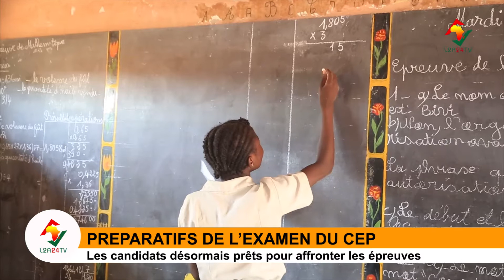PRÉPARATIF DU CEP 2022: Les candidats désormais prêt pour affronter les épreuves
Dans quelques jours, les candidats feront face aux épreuves de l'examen du certificat d'étude primaire. Dans les écoles, l'heure est aux derniers réglages pour qu'aucun détail n'échappe. Le constat de Adamou TINNI et Nakime NOUANTI dans cet élément.
𝑃𝑜𝑢𝑟 𝑣𝑜𝑠 𝑏𝑒𝑠𝑜𝑖𝑛𝑠 𝑑𝑒 𝑐𝑜𝑢𝑣𝑒𝑟𝑡𝑢𝑟𝑒 𝑚𝑒́𝑑𝑖𝑎𝑡𝑖𝑞𝑢𝑒, 𝑐𝑜𝑛𝑡𝑎𝑐𝑡𝑒𝑧-𝑛𝑜𝑢𝑠!